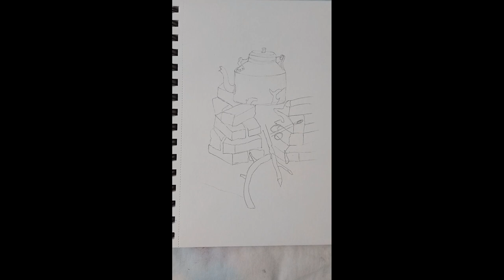How to paint teapot on fire 🔥🔥...step by step acrylic paintings for beginners... simple painting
simple and easy acrylic paintings for beginners.
teapot on fire 🔥🔥🔥
painting sketchbook
BRUSTRO...
Camel watercolor cakes.